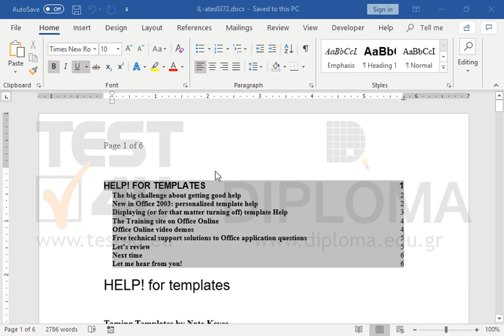Apply simple format to the Table of Contents. Also set the number of levels that you want to be...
Apply simple format to the Table of Contents. Also set the number of levels that you want to be displayed to one.

77-426 Microsoft Office Specialist Word Expert 2013 Part 2 - English version

77-725 Microsoft Office Specialist Word Core 2016 - English version

77-726 Microsoft Office Specialist Word Expert 2016 - English version